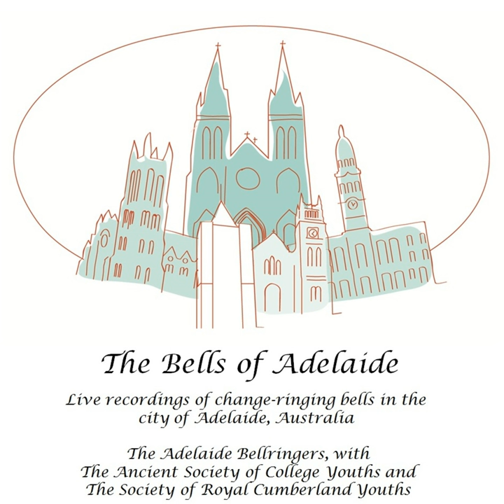St Cuthbert's, Prospect - Spliced Surprise Major (feat. Society of Royal Cumberland Youths)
St Cuthbert's, Prospect - Spliced Surprise Major (feat. Society of Royal Cumberland Youths) · The Adelaide Bellringers

The Bells of Adelaide